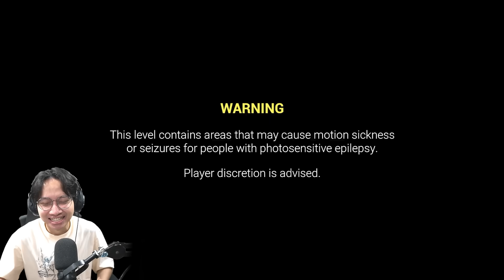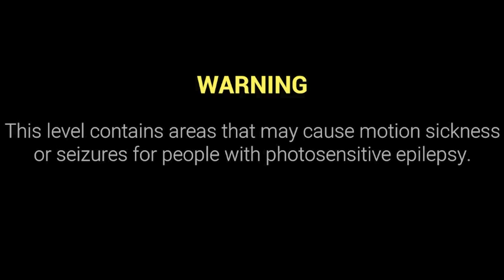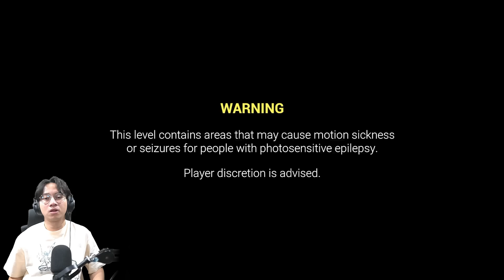TAMAT Mode NIGHTMARE Tapi MENINGGOY! Yang BENER Aja, RUGI DONG! - Boo Men Indonesia Part 6